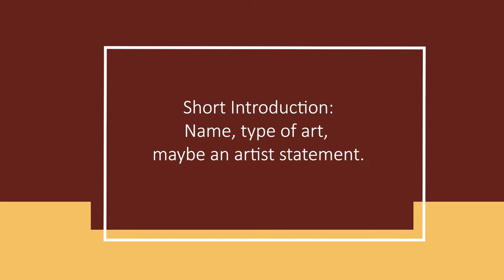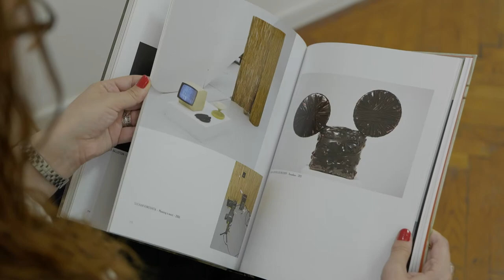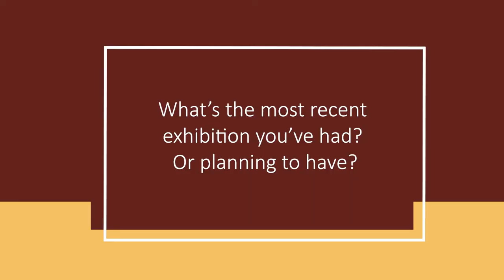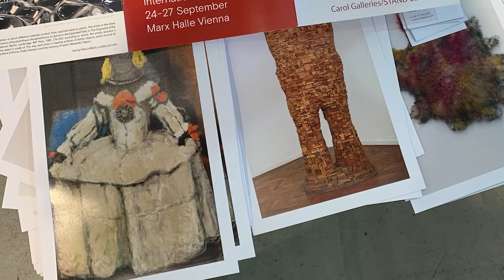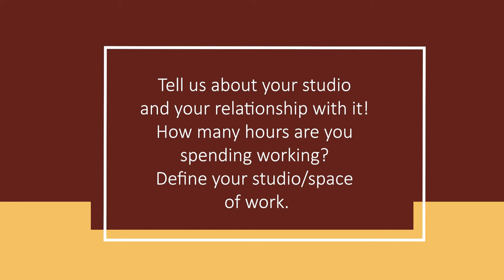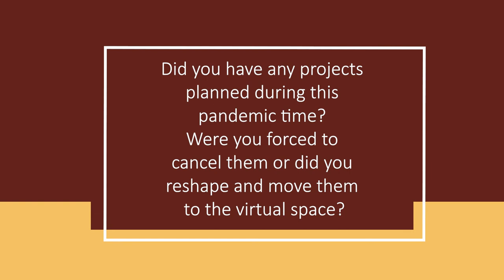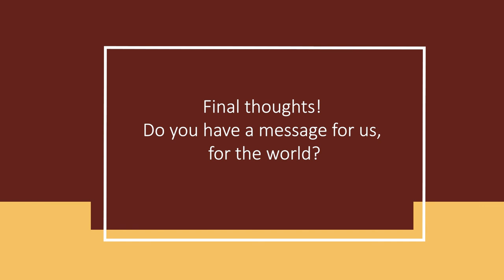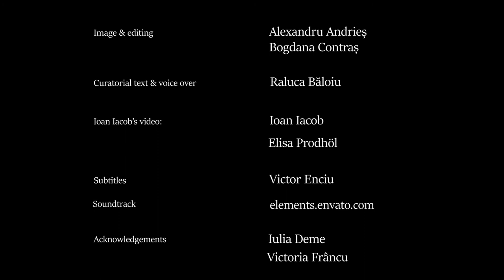Art Fridays: Studio Conversations with Ioan Iacob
Ioan Iacob (b. 1954), a native of Sibiu in Transylvania who now calls Düsseldorf (Germany) his home, is one the most appreciated Romanian artists living abroad. He is a graduate of  Düsseldorf’s Academy of Fine Arts where he studied with Professor Gothard Graubner, one of the greatest abstract colorists of recent times. His works are found in private collections in Berlin, Düsseldorf and Bruxelles and his solo exhibitions could be seen in prestigious galleries in Germany, Belgium, France, United States, Israel, and Romania.

Ioan Iacob’s paintings, either portraits, still life or landscapes, betray a classical approach yet his subjects are rather a pretext to lay the paint on the canvas in order to make it pulsate as sensitive matter. The artist builds layers of paint until the motive is dimmed - and then it can take months or even years until the work gets finished.

On his most recent exhibition, entitled “Vademecum” and shown at Galeriile Carol in Bucharest (April 27 – May 31, 2021), the artist re-interpreted, in a postmodernist manner, the paintings of Diego Velázquez as a subtle invitation to revisit the Baroque atmosphere of the great Spanish master and rediscover costumes typical to the 17th century.

For Iacob, the STUDIO represents not only the place where his works are brought to life but also a commitment to draw the attention to the constituent elements of the paint of which they are made: ground, texture, color, and brush stroke.